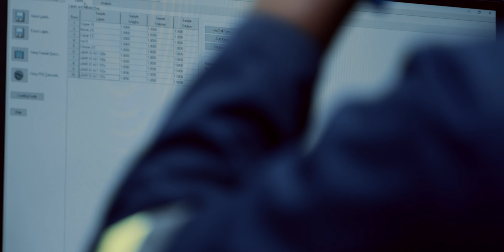AECI SASOLBURG MINE